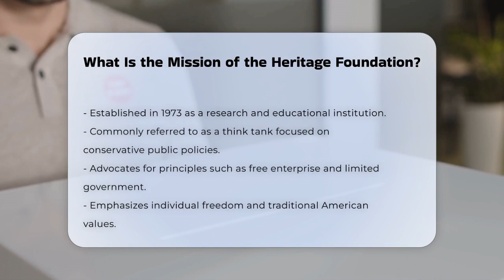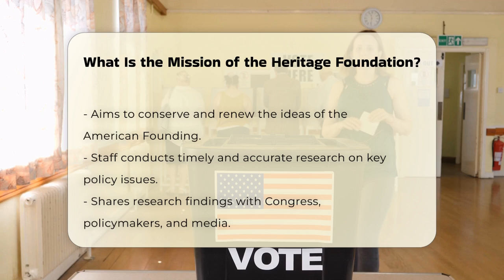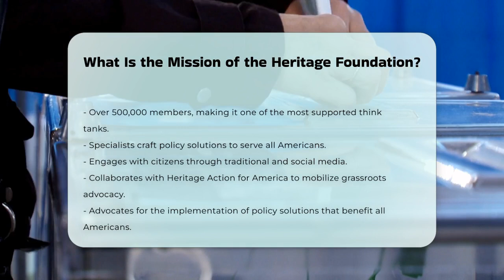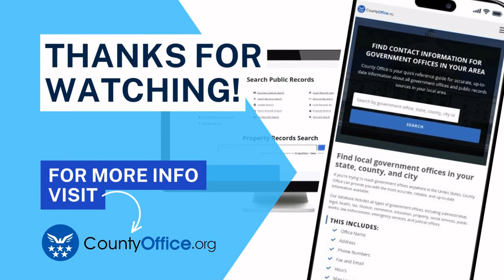What Is the Mission of the Heritage Foundation? | CountyOffice.org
What Is the Mission of the Heritage Foundation? In this insightful video, we delve into the mission and objectives of the Heritage Foundation, a prominent think tank established in 1973. The Heritage Foundation is dedicated to researching and advocating for conservative public policies that align with principles such as free enterprise, limited government, individual freedom, and traditional American values. We will explore how the Foundation conducts thorough research on pressing policy issues and communicates its findings to key stakeholders, including members of Congress, policymakers, and the media.

The video will also highlight the Foundation's commitment to empowering citizens through innovative solutions that address critical topics such as education reform, fiscal responsibility, national security, and the importance of protecting individual rights. By working independently of political parties and special interests, the Heritage Foundation aims to serve the American people and promote a vision of freedom, opportunity, and prosperity.

Additionally, we will discuss the collaboration between the Heritage Foundation and Heritage Action for America, emphasizing the significance of grassroots advocacy in shaping public policy. Join us as we unpack the vital role this institution plays in American governance and civic engagement.